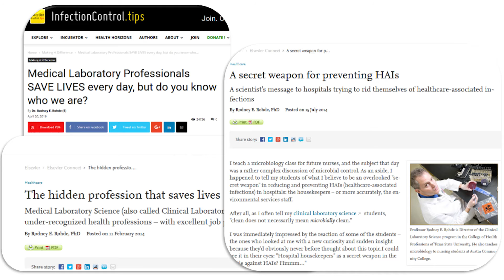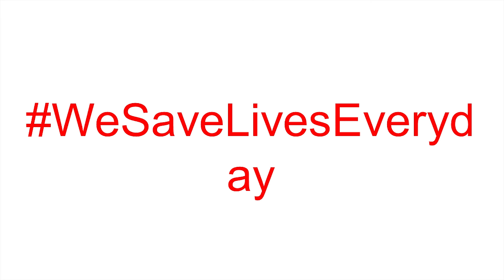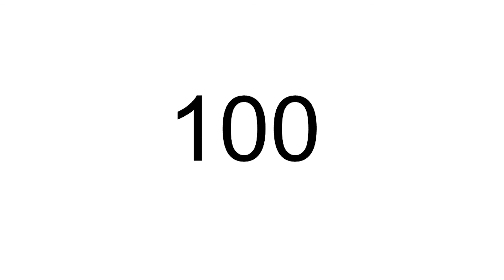05 Rohde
TEDx Texas State University - Dr. Rodney E. Rohde (November 5, 2016)